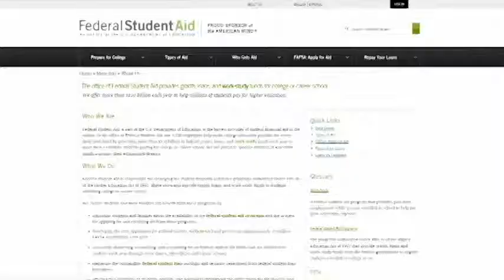FAFSA video by Aiden